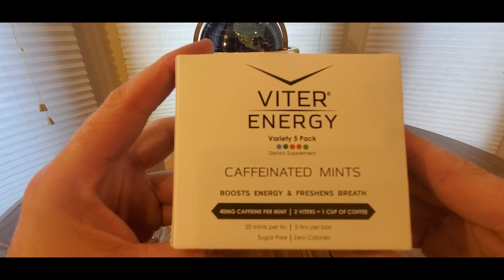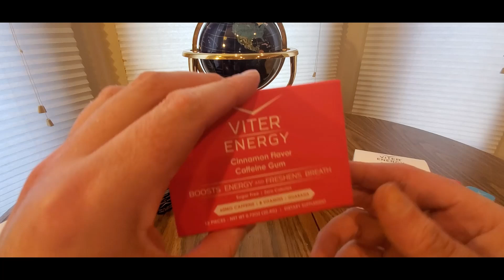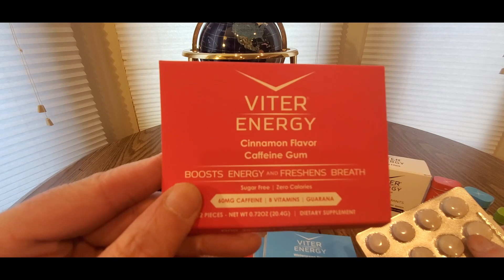THE BEST ENERGY SUGAR FREE AND VEGAN CHEWING GUM AND MINTS VITER ( EPISODE 3287 ) AMAZON UNBOXING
Viter Energy Caffeinated Gum - 2 Flavor Variety Pack. 60mg Caffeine, B Vitamins, Guarana, Sugar Free Vegan Chewing Gum. Zero Calories. Performance Nootropic Chews for Powerful Energizing Focused Boost

+++MORE GOODIES

30days free amazon music

2 FREE audible books Amazon Kindle

(MSTOUT2AC150)

10 dollars off YummyBazzaar